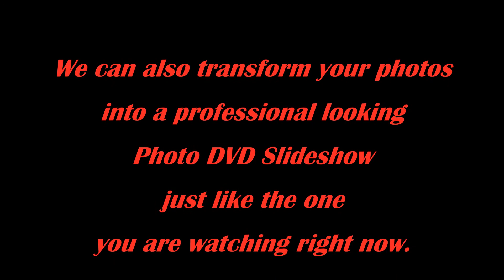Photography by CLARK-G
Takes great pictures EVERY time!